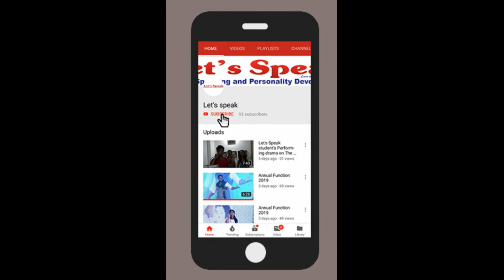Its time to learn English Language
Master Om Dhikale Sharing his Experience